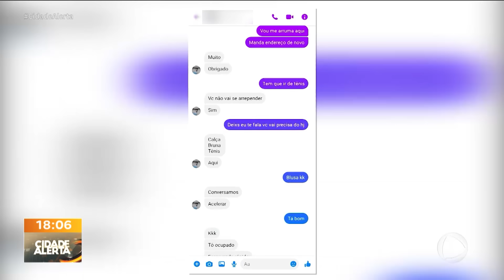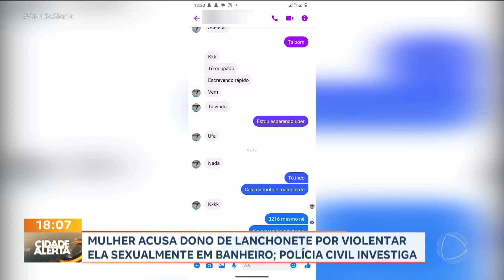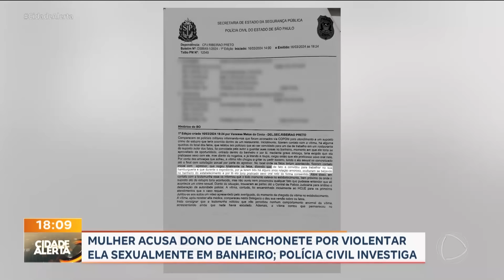Faxineira diz que foi trancada e estuprada por dono de lanchonete em Ribeirão Preto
Uma mulher de 32 anos acusa o dono de uma lanchonete de ter cometido estupro contra ela, dentro do estabelecimento, no bairro Alto da Boa Vista, em Ribeirão Preto. Ela trabalha como auxiliar de limpeza e cozinha e contou ao jornalismo da Record Interior que foi atraída pelo suposto agressor por meio de uma proposta de trabalho. O dono da lanchonete teria negociado uma diária dos serviços dela e, assim que a mulher chegou no estabelecimento, ela teria sido violentada sexualmente por ele, no banheiro. A auxiliar encontrou um meio de sair antes do expediente e, no caminho para casa, relatou o caso à Polícia Militar.